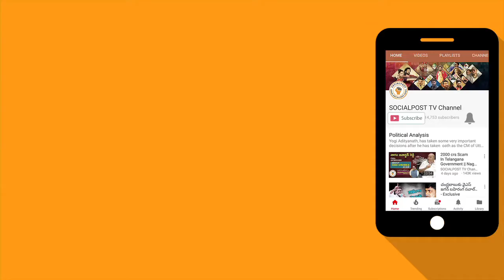Farmers Stranded After Train Travels 175 Kms In Wrong Direction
మనుషులు దారి తప్పిపోవడం  విన్నాం. కొన్ని చోట్ల కుక్కలు వంటివి కూడా దారి తప్పుతుంటాయి. కానీ  రైలు దారి తప్పి పోవడం విన్నారా?  ఆశ్చర్యంగా ఉంది కదా ? కానీ అదే జరిగింది. మహరాష్ట్రకు వెళ్లాల్సిన రైలు..  దారి  తప్పి మధ్యప్రదేశ్‌‌కు వెళ్లింది.  అందులో ప్రయాణిస్తున్న 1500 మంది రైతులు ఆందోళన చెందారు.